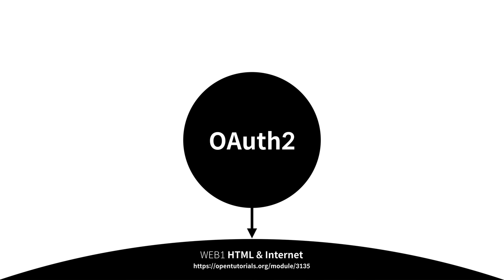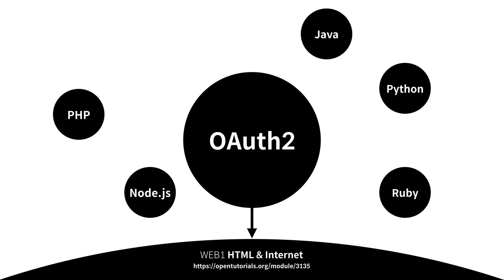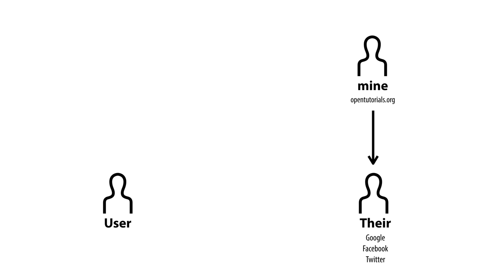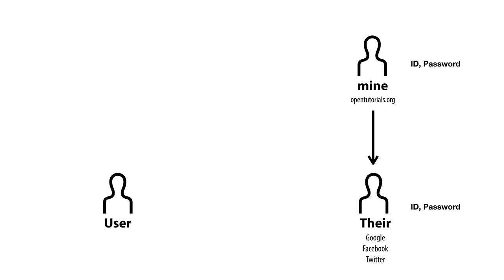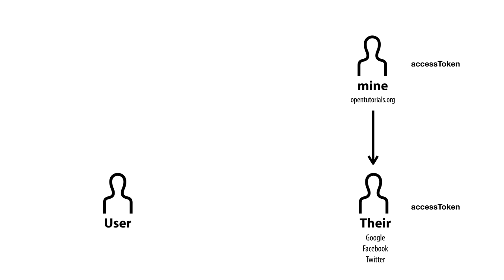WEB2 - OAuth 2.0 : 1.수업소개